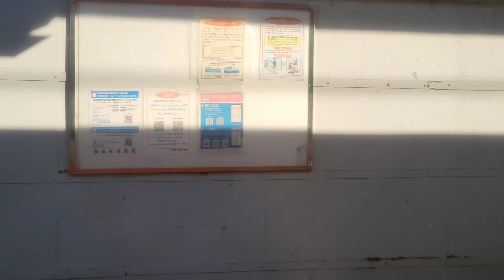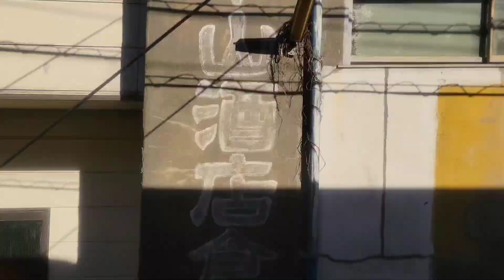年越しお正月スペシャル 「車窓の富士山」 身延線上り編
年越しお正月スペシャル
「車窓の富士山」
身延線上り編

New Year's Eve Special
"Mt. Fuji from the train window"
Minobu Line inbound edition

撮影区間：西富士宮→富士

Shooting date: December 22, 2020
Shooting section: Nishi-fujinomiya →  Fuji

こんばんは。
いつもご視聴下さいましてありがとうございます。
さて、年末年始特別企画四日目の今夜は、年越しお正月スペシャル「車窓の富士山」第三弾と第四弾を二本立てで投稿します。
まずは年越しお正月スペシャル「車窓の富士山」第三弾、身延線上り列車の側面展望映像をお送りします。
身延線の上り列車の前面展望では富士山を捉えることが難しいと予想し、今回は側面展望で撮影しました。
予想通り、西富士宮駅から富士駅までの全域で富士山を映像に収めることができました。
いつもの前面展望や後面展望とは違い、違和感があろうとは思いますが、列車から望む富士山の姿をお楽しみ頂ければと思います。
それではどうぞご覧下さい。

Good evening.
Tonight, the fourth day of the year-end and New Year special project, we will be posting the third and fourth parts of the New Year's special "Mt. Fuji from the train window."
First of all, we would like to introduce the third part of the New Year's special "Mt. Fuji from the train window", a side view of the Minobu Line up train.
I expected that it would be difficult to capture Mt. Fuji from the front view of an inbound train on the Minobu Line, so this time I took a photo from the side view.
As expected, we were able to capture Mt. Fuji in the entire area from Nishi-Fujinomiya Station to Fuji Station.
Although it may feel a bit strange as it is different from the usual front and rear views, I hope you enjoy the view of Mt. Fuji from the train.